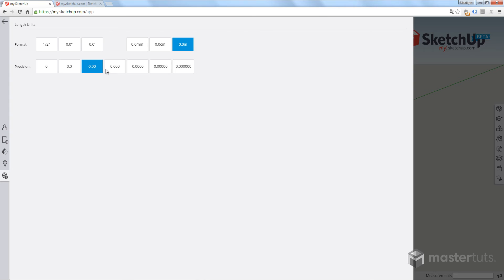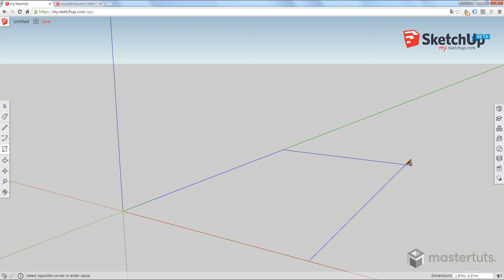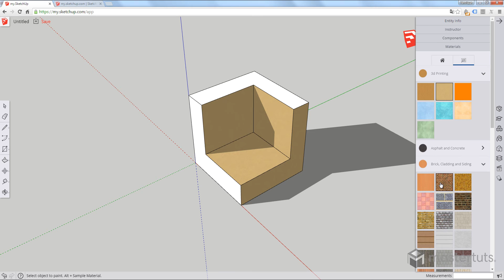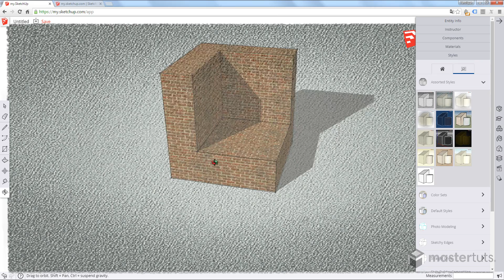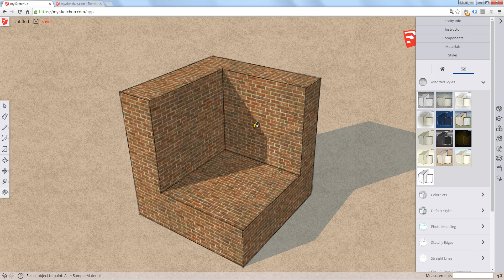MySketchUp | Primeiros Passos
✔ Aprenda o My SketchUp uma nova ferramenta online que está em fase Beta

Quer se aprofundar mais nesse assunto?

Placa Mãe Gigabyte B360M D3H

📫 Nosso endereço:
Rua Padre Carapuceiro, 858 | Caixa Postal 63A
6º e 7º andares | Empresarial Cícero Dias